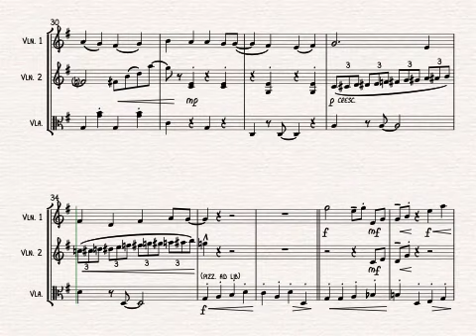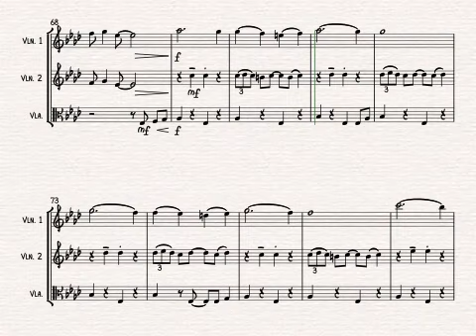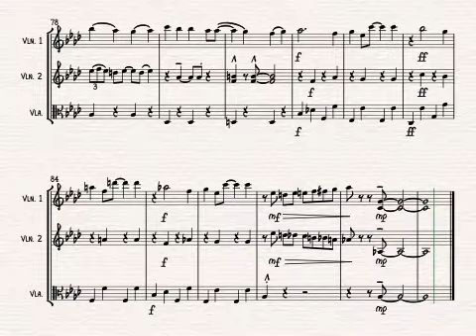L-O-V-E (Natalie Cole) for 2 Violins and Viola | SHEET MUSIC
L-O-V-E by Natalie Cole arranged for 2 Violins and Viola by Alison Gillies.

This jazzy arrangement has interest for all players, from the walking bass line in the viola to the first violin solo. Aimed at professional players, this arrangement captures the swinging nature of the original song.

For a full list of arrangements by Alison Gillies, please